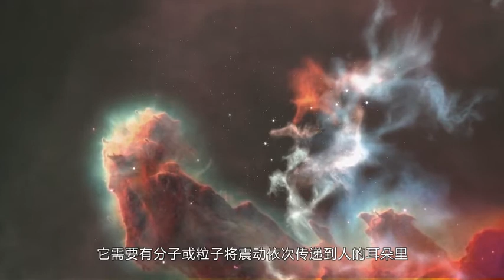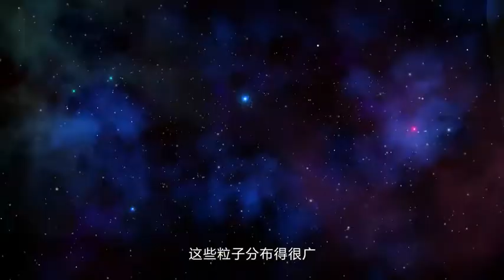太空是真空環境，那太空中有聲音麽，人類可以聽到麽？tw$